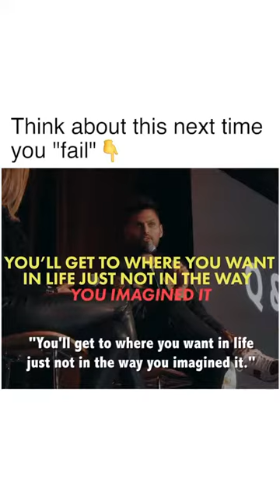Think about this next time you Fail